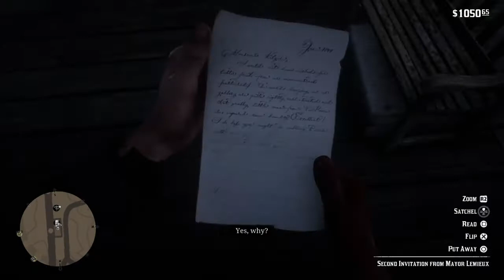Red Dead Redemption 2 playthrough 75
Arthur helps the professor